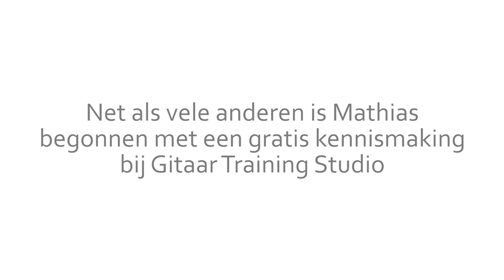Mathias Brengt Live Rock Cover Na Anderhalf Jaar Gitaarles In Antwerpen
Mathias is een leerling die les volgt in het centrum van Antwerpen bij Gitaar Training Studio. Na anderhalf jaar gitaarlessen heeft zijn gitaarspel een volledige make-over gekregen. In deze video toont hij wat hij reeds leerde aan de hand van deze mooie live performance.

Wil je net als Mathias de gitaar leren doorgronden, vertel dan even over je doelen met de gitaar en we nodigen je graag uit voor een vrijblijvende en gratis kennismaking